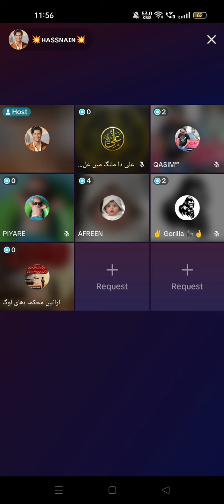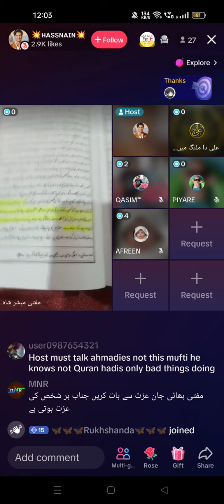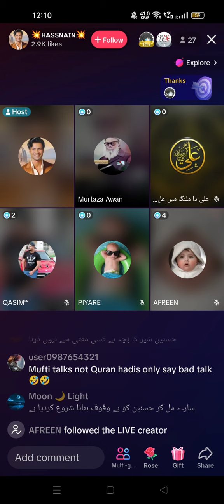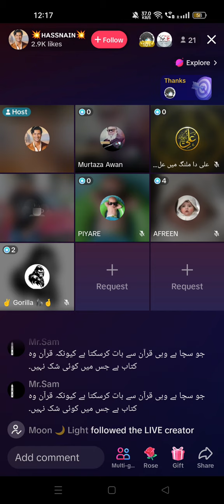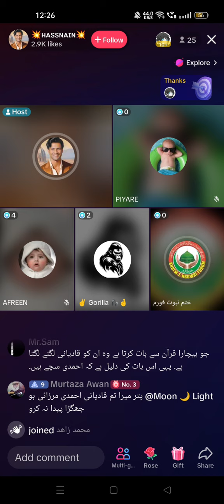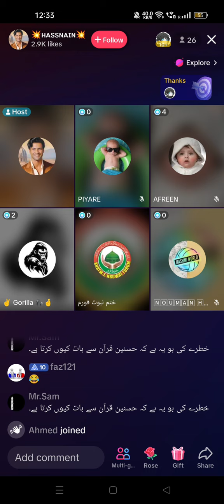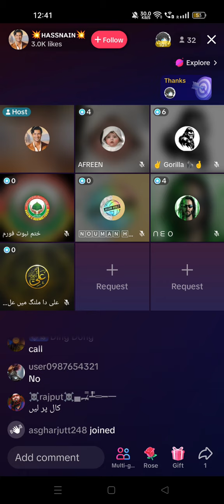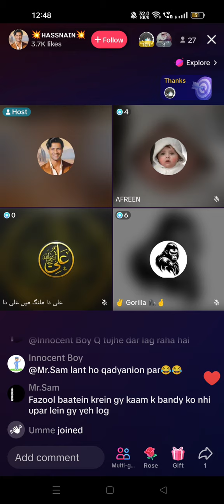Qadyani Aqeedah ke mutabiq Quran Mirza Qadyani par nazil howa